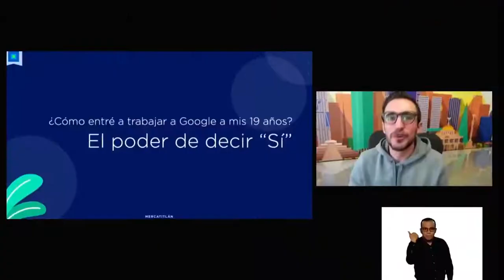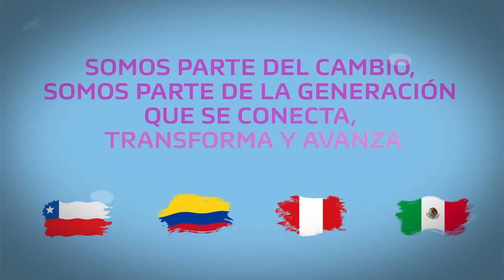¡Nos vemos en México 2022!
Revive los mejores momentos del VI Encuentro de Jóvenes de la Alianza del Pacífico y continúa atento a nuestras iniciativas 💫.
Nos vemos en México🇲🇽 2022 y ¡vamos por más!